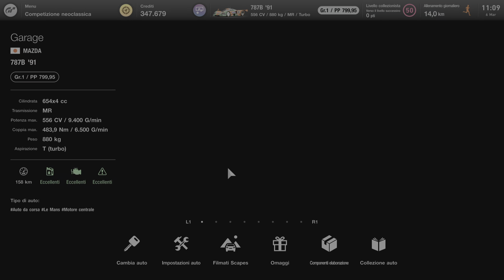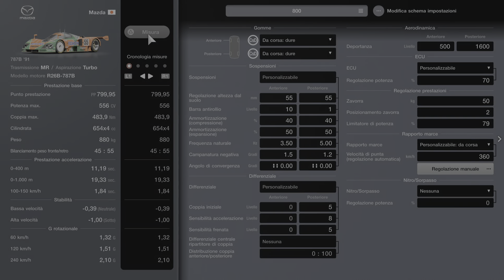FINAL MENÙ! Mazda 787b '91 - Bonus Menu n°46 | Gran Turismo 7 (v1.30) (PS5) (3° 3° 1°)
Bonus Menu Books in Gran Turismo 7
Menu Book: n°46 Historic Sports Car Masters
Requirements: Finish in the top three at the Goodwood Motor Circuit, Nurburgring Nordschleife, and Circuit de Spa-Francorchamps events.
Rewards: Roulette Ticket (5★)

Menù Events:
00:00:00 Menù Selection
00:00:49 Car Selection
00:02:05 Willow Springs International Raceway - Big Willow
00:02:13 Car Setup
00:02:49 Race 1
00:14:40 Position & Rewards
00:15:39 Race 1 Replay
00:27:35 Red Bull Ring
00:27:43 Race 2
00:42:20 Position & Rewards
00:43:03 Race 2 Replay
00:58:00 Fuji International Speedway
00:58:10 Race 3
01:15:30 Position & Rewards
01:15:57 I didn't save Races 3 replay :(
01:16:08 Rewards & Oil Change

Gaming Setup:
Console: PlayStation 5, Xbox Series X, Xbox Series S
Controller: DualSense, Xbox Series X/S Controller (Black & White)
Steering Wheel: Thrustmaster T300 RS GT Force Feedback Racing Wheel
Pedals: Thrustmaster T3PAGT
TV: LG OLED TV 65" C15 Series

PC Specs:
Monitor: HP 22W Monitor
Case: Aerocool Cylon Mini - PC Micro ATX Case
CPU: Intel Core i3-9100F
RAM: HyperX Fury HX426C16FB3K2/16 DIMM
MB: MSI H310M PRO-VDH PLUS
SSD: Kingston A400 SSD 480GBx2
GPU: XFX RX 570 4GB GDDR5
PSU: Mars Gaming Mpb650